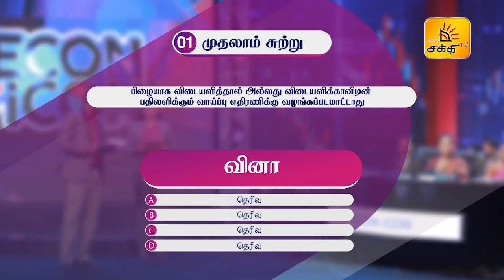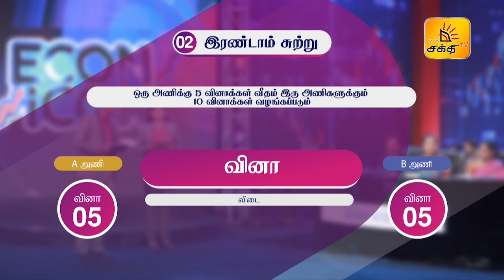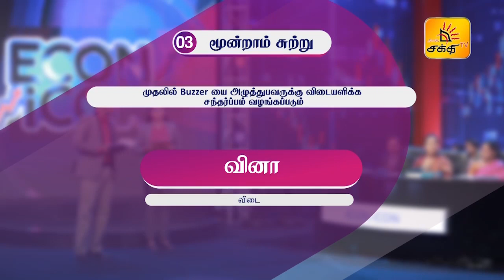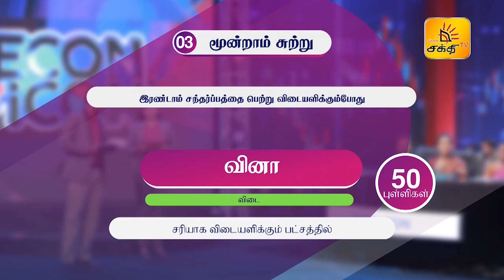Econ Icon Season IV - QF - Kurumenvely Sivashakthi Maha Vidyalayam Vs Orr's Hill Vivekananda College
Econ Icon Season IV - 2019 - பொருளாதார அடிப்படையை அறிய மாணவர்களுக்கான ஒரு அறிவுச்சமர்

இலங்கை மத்திய வங்கி சக்தி TV உடன் இணைந்து வழங்கும் Econ Icon Season IV - 2019 - வினாடி வினாப் போட்டி

காலிறுதி போட்டிகள் - போட்டி இலக்கம் 01

குருமண்வெளி சிவசக்தி மகா வித்தியாலயம், மட்டக்களப்பு
எதிர்
தி/ உவர்மலை விவேகானந்தா கல்லூரி, திருகோணமலை
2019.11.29